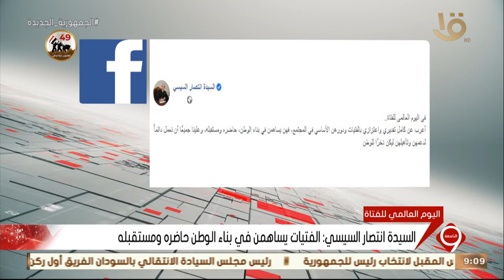نشرة التاسعة | السيدة انتصار السيسي تعرب عن تقديرها للفتيات ودورهن بالمجتمع